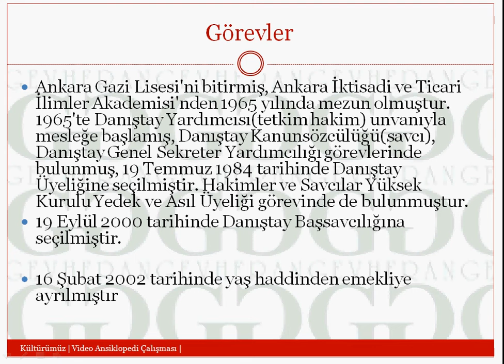Yaþar Selim Asmaz